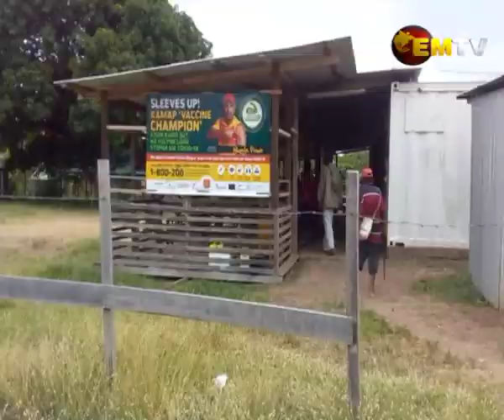Kupiano District Hospital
Concerns have been raised on how soon the newly-constructed Abau District Hospital at Kupiano in Central Province will soon be opened.

Patients, health workers and the affected population who frequent the temporary health centre spoke about the challenges they faced.

The new hospital has been lying idle after it was constructed about 4 years ago.